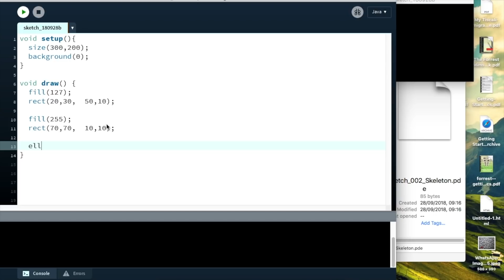primi passi con Processing: disegnare rettangoli - #3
Lezione 3 del corso di Coding in 100 lezioni. In questo video approfondiremo la conoscenza di Processing, vedendo come sia possibile modificare le dimensioni e il colore di sfondo della finestra di disegno. Tracceremo alcune figure geometriche (rettangolo e cerchio) colorandole in bianco e nero. Questa lezione è propedeutica per prendere confidenza con Processing e il suo ambiente di lavoro.

Al termine delle 100 lezioni pubblicherò un libro, già in parte consultabile scaricandolo da gumroad. Il libro è gratuito, ogni offerta è graditissima.